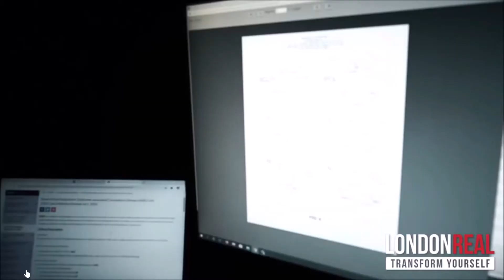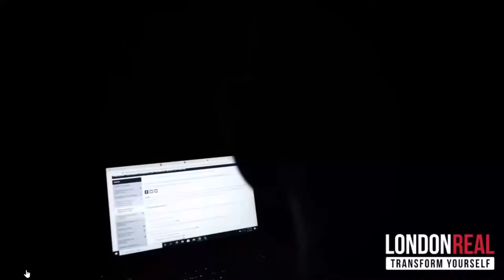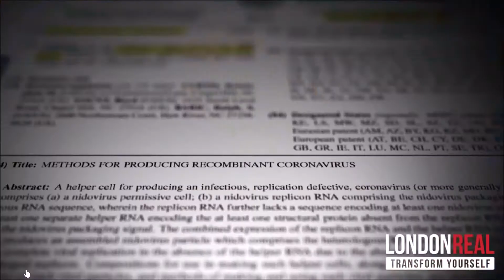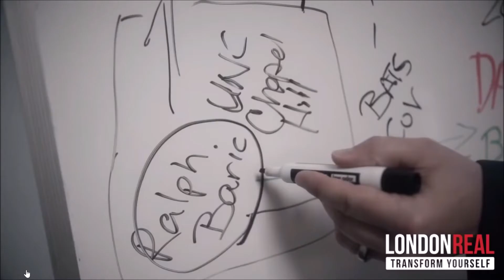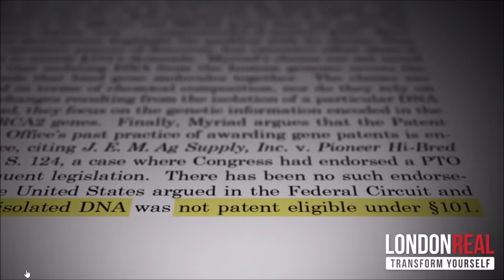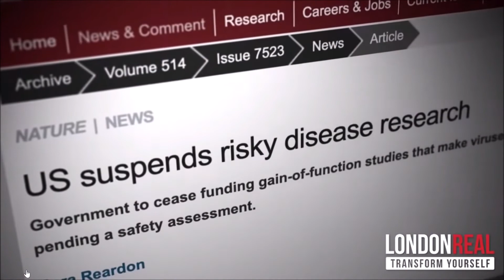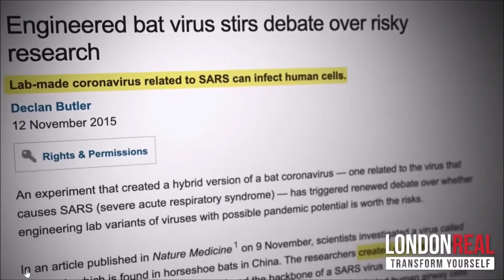David E Martin PhD: The Industrial Complex of Manipulable C-Viruses; From Pathogen to Profit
This video does not support the conclusions either that the c-virus was in-fact manufactured or that, if the c-virus was manufactured, it was deliberately released into the public.

The key points of this video are that the c-virus has been patented and that the patent-holders can control who looks at the c-virus, who does research (the extent and type of the research), who develops tests for it, and who develops vaccines for it and, by implication, the kinds of vaccines to be developed. This means total control by the patent-holders of the c-virus global response.

Also noteworthy is the discussion about the illegality of patenting nature, "or life" on the one hand and on the other hand patenting a chimera (non-natural) c-virus.

Critiques of this video (notably by McGill.ca) largely support the points written above and object primarily to extrapolations that the current pan_emic is planned.